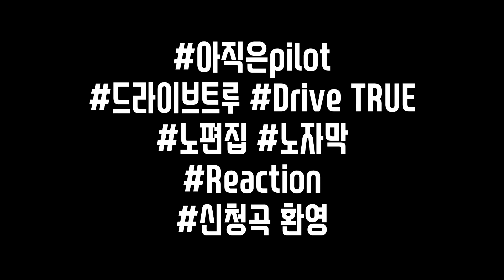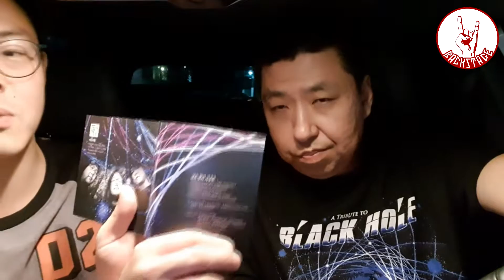[Drive TRUE reaction] BlackHole(블랙홀 트리뷰트 All star) - 깊은밤의 서정곡 l Reaction!!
신개념 음악감상 [드라이브트루]
- 날로 먹는 리액션 비디오
- 차타고 가면서 음악 듣자!
- 반응 좋으면 신청곡 받습니다!
- 한국메탈씬의 30년간 살아있는유기체! 블랙홀의 트리뷰트 앨범이 나왔습니다. 참여한 올스타 멤버들의 곡 '깊은밤의 서정곡'을 들어 봤습니다

*댓글 &  좋아요 & 구독 (굽신굽신)